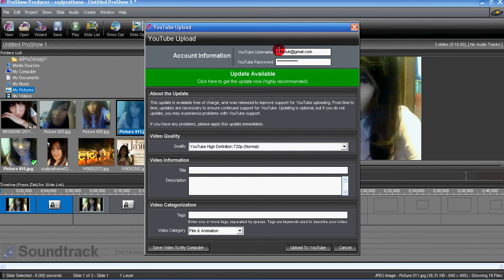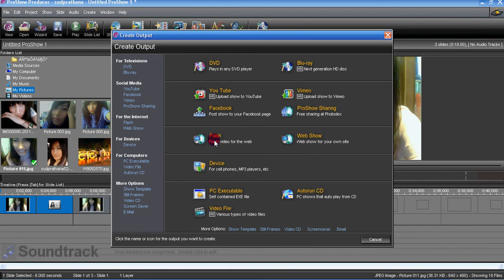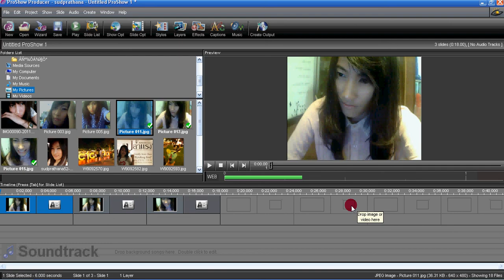สอนทำคลิปด้วยProShow_Part 5 (by iShiclub)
สอนวิธี Create Output in ProshowProducer
วิธีแก้แถบเหลือง มีสอนไปแล้วนะคะ
วิธีใส่ภาษาไทยก็มีสอนไปแล้วค่ะ